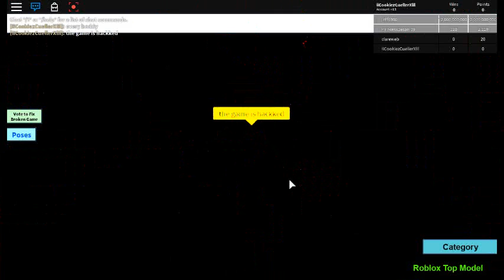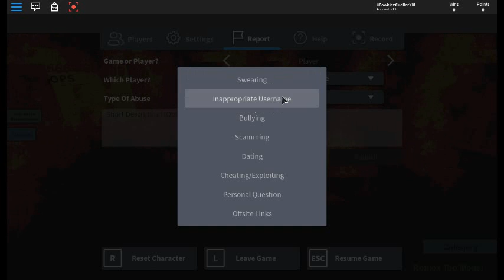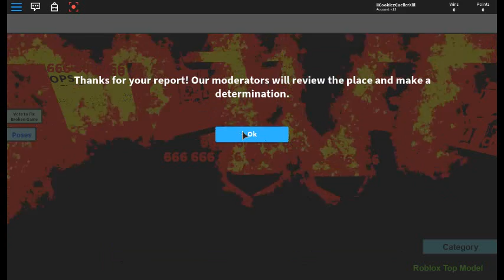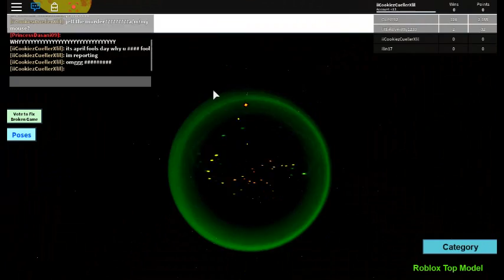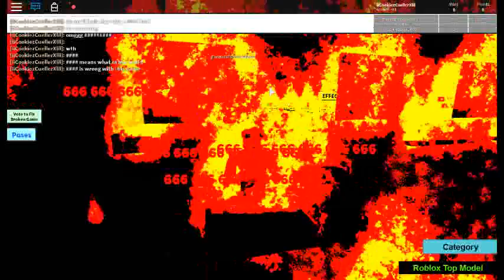robloxs top model was hacked! | OMMMGGGGGG